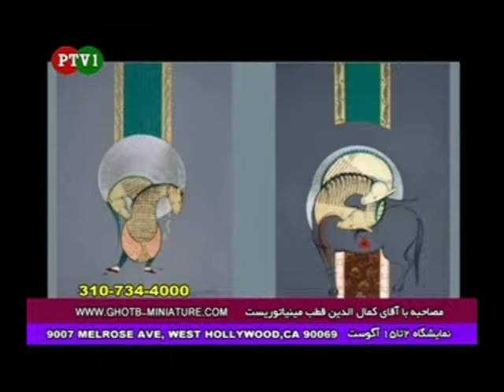“Persian TV” Interview with kamaladin ghotb part 13- کمال الدین قطب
“Persian TV” Interview with kamaladin ghotb - کمال الدین قطب
صحبت درباره آثار تارو پود - مینیاتور با فرش
kamaladin ghotb - کمال الدین قطب
kamaladin ghotb
# کمال الدین قطب